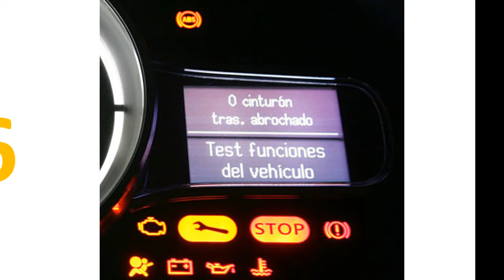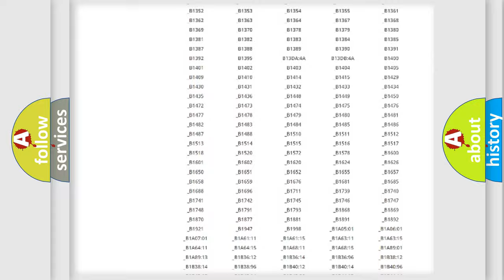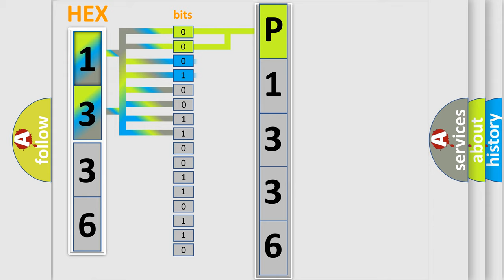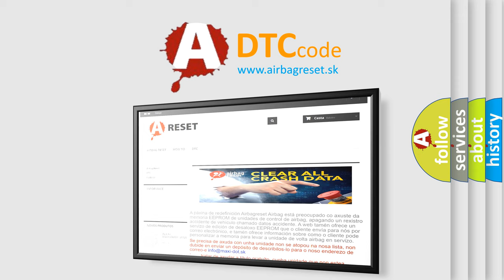DTC Saturn P1336 Short Explanation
Contents:
0:21 Basic DTC analysis according to OBD2 protocol standard.
1:48 Insight into programming
2:58 A diagnostically understandable description of the Diagnostic Trouble Code
3:05 Basic error definition

Make:
Saturn
Code:
P1336
Definition:
Windshield Wiper Switch LOW Position Circuit Malfunction
Description:
Inoperable or intermittent wiper or washer controls.
Cause:
 Loose or poor connections Faulty Wiper or Washer switch